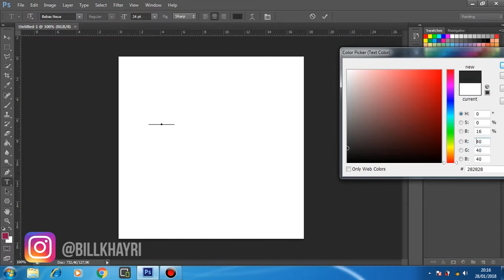Cara Membuat Text Pas Ditengah - Photoshop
Hallo teman-teman
Kali ini gue akan mengasih tau kalian yaitu
Cara Membuat Text Pas Ditengah
caranya cukup mudah , tinggal simak aja video ini
Semoga Berhasil (y)

Please !!!
GRATIS !!! selamanya sampai Youtube TUTUP !!!

Jangan lupa , tonton video tutorial selanjutnya